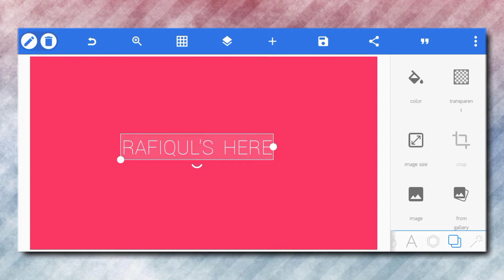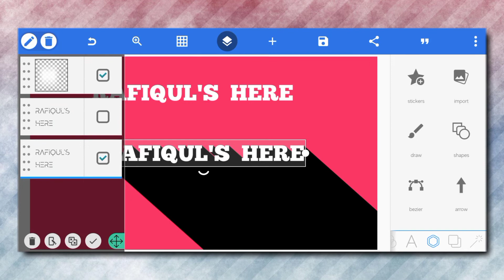Text Long shadow Pixellab | Easy Edit | Rafiqul's Here | 100% Easy